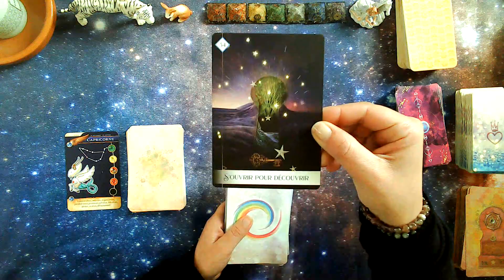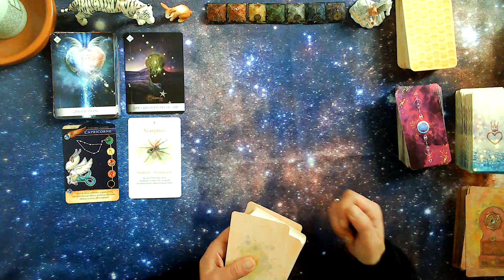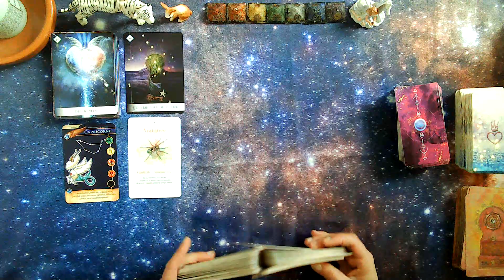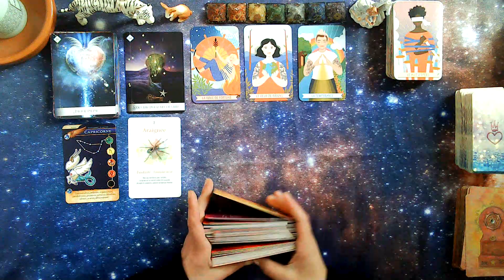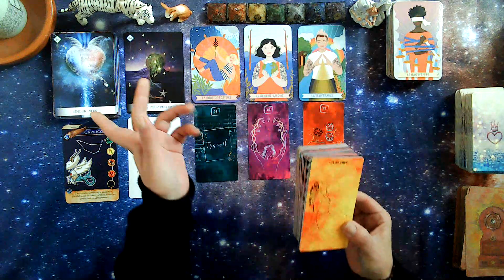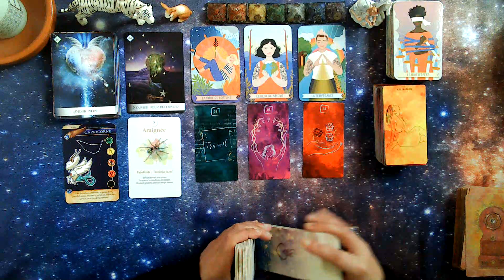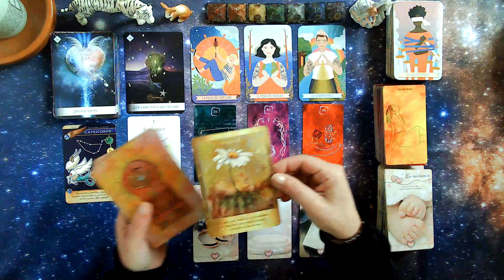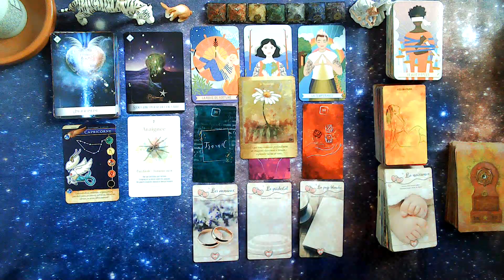🔮CAPRICORNE AVRIL 2023🪷